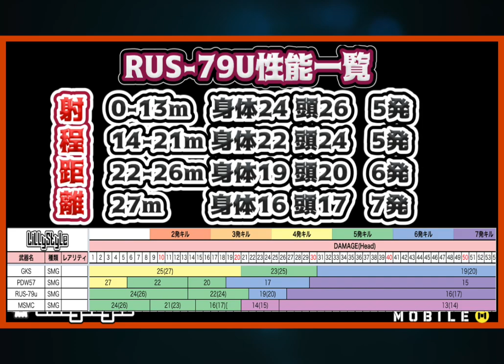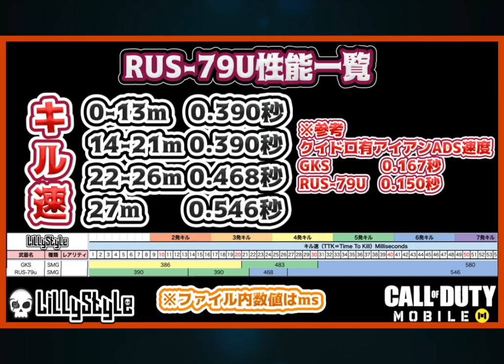【CoDM】『RUS-79U：ダンボール』をクレートで出るまで引いて使って検証してみた【反動・射程・キル速・連射速度・移動速度】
検証してほしいということがあれば是非Twitter、コメントにてお気軽にリクエストください！
高レベルなことはできないけどやれることはやります☺️

 □過去の破産動画
【CoDM】『GKS：タクティカルユニコーン』出るまで引いて使ってみた【破産系超底辺プレイヤー】

 【CoDM】待望の新武器『MSMC：スペースステーション』出るまで引いて使って検証もしてみた【破産系超底辺プレイヤー】

【CoDM】待望の新武器【KN-44 カラースペクトラム】出るまで引いて使ってみた【破産系超底辺プレイヤー】

【CoDM】待望の新武器【HVK-30 エラプション】出るまで引いて使ってみた【破産系超底辺プレイヤー】

【CoDM】バレンタインドローでS36 - フォボス出るまで引いて変なおっさんにもひいた【破産系超底辺プレイヤー】

【CoDM】クリムゾンラッシュドローで新武器HBRa3 - ドラゴンダンス出るまで引いてみた【破産系超底辺プレイヤー】

【CoDM】AK117 -  メディイーヴァルの特殊能力を検証したい欲求に敗れシーズン3ゴールドクレートをひたすら開け続けた一人のオトコの末路【破産系超底辺プレイヤー】

□LillyがCoDMをする時に使用しているもの
・指サック
・ヘッドセット
・iPad Pro11インチ
・充電とヘッドセット同時に接続する変換機器

□Love Sanctuary個人Twitterこちらから↓↓
・クランマスター